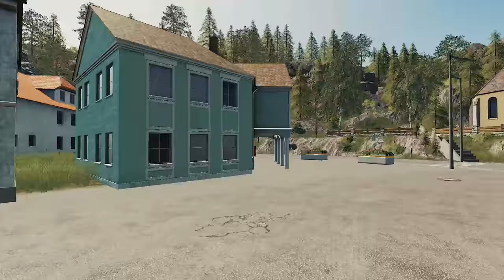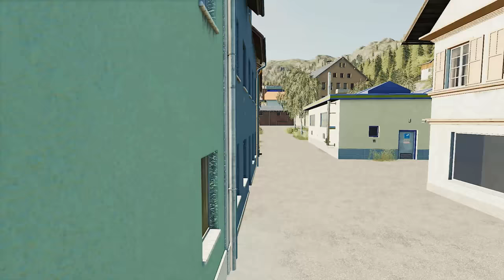Let's Play Farming Simulator 2019 Norsk The Swisstouch Farm Episode 100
Sjekk ut episoden og se dagens fremgang på Tor og Kevin's nabo serie på Swisstouch Farm :-)